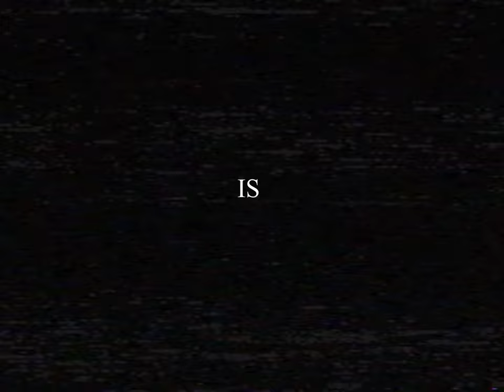Autumn Creatures - Death in Silent Places (HOLY FAWN Remix)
Music video for 'Death in Silent Places (HOLY FAWN Remix)'

Exedra: Funeral Garden Remixed out Dec. 21st.

Director: Thomas Helvenstine and Alex Merrill
Actress: Vanillawaifer